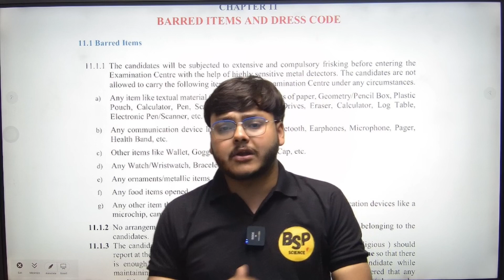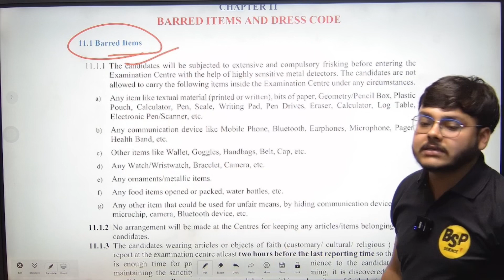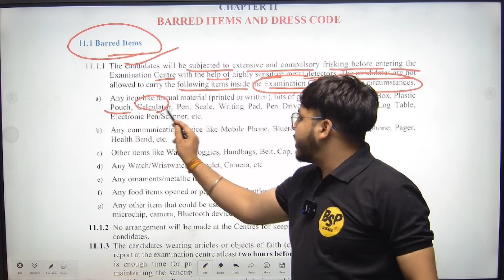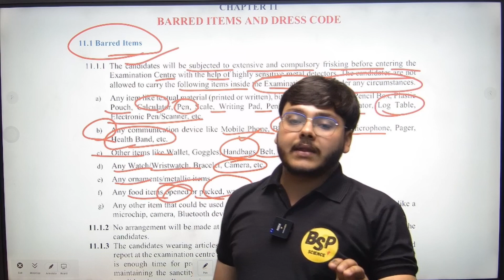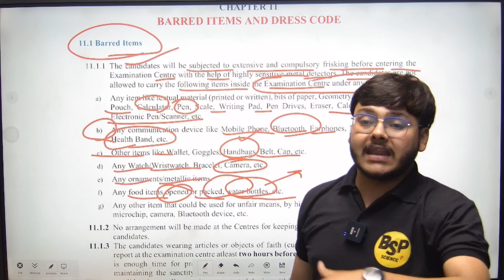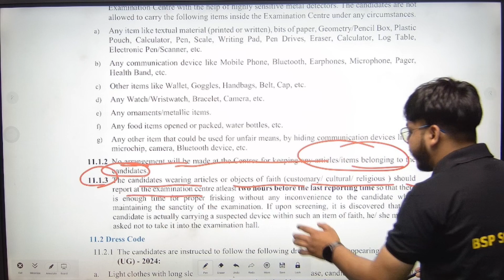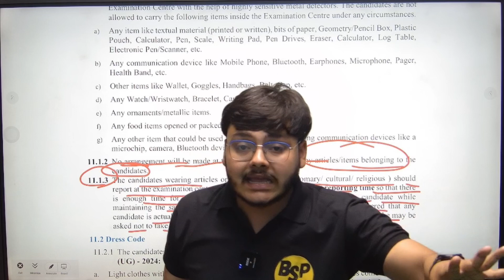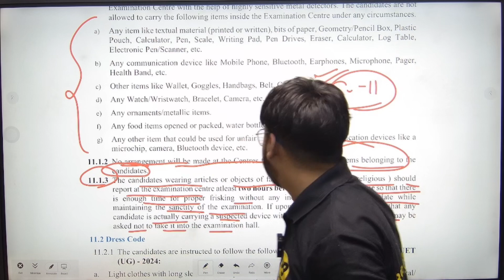NTA Released CUET 2024 Students Dress Code For Exam Day ✅ | CUET 2024 Barred Items For Exam Day ❌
Regards:
FAMILY
BSP PHARMACY

nta released cuet 2024 exam day instructions
cuet,cuet exam
cuet update
cuet exam details
cuet exam day instructions
materials to carry on cuet exam day
things to carry on cuet examination centre
cuet exam day guidelines
materials required on cuet examination centre
cuet ug
cuet dress code
barred materials on cuet 2024 exam day
cuet 2024 barred items for exam day
cuet ug dress code for boys
cuet ug dress code for girls
cuet 2024 dress code for students
Punit sir